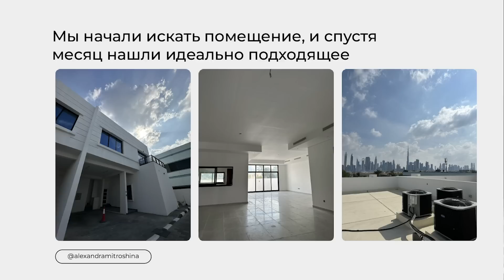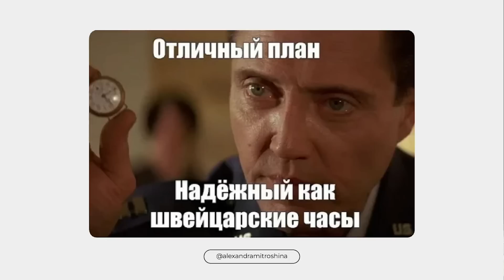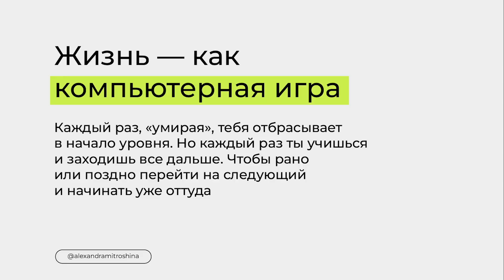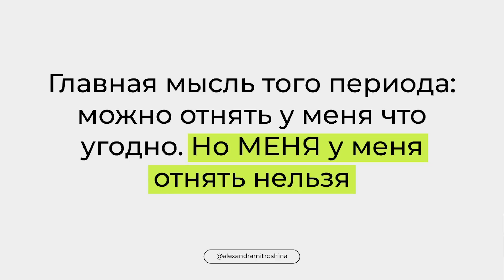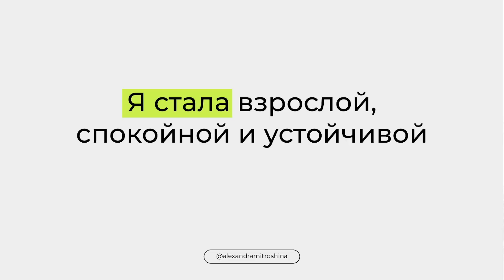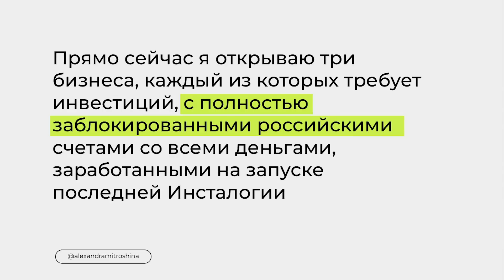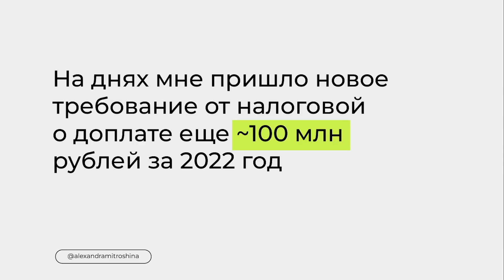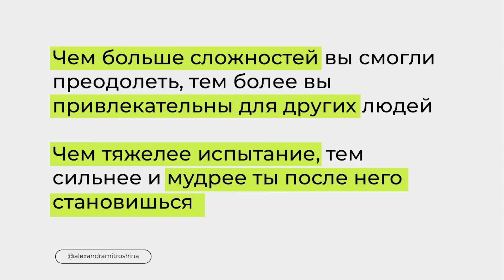Что делать, когда все идет ПО П*ЗДЕ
Чему меня научили два самых громких моих факапа?

Сегодня расскажу о том, как не терять веру в свое дело и мотивацию, даже когда появляются большие трудности и все идет не по плану.